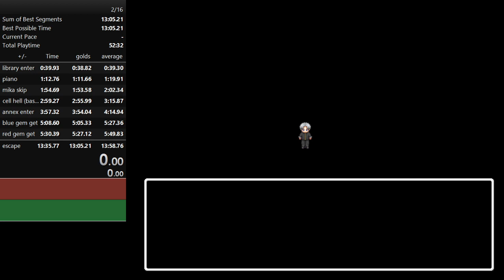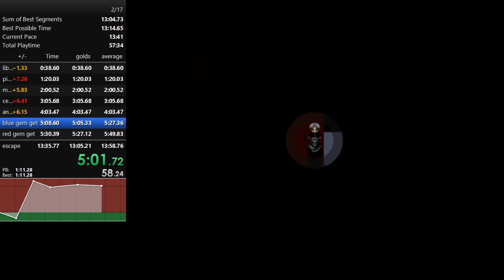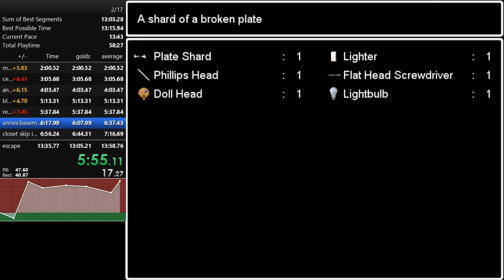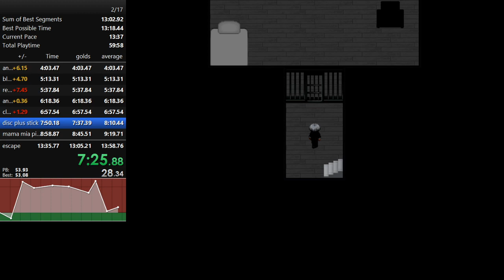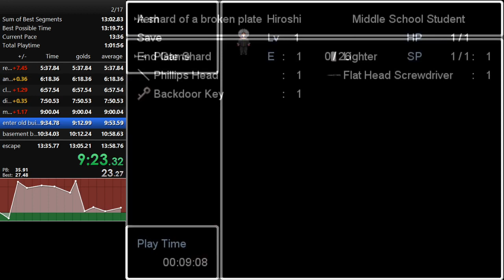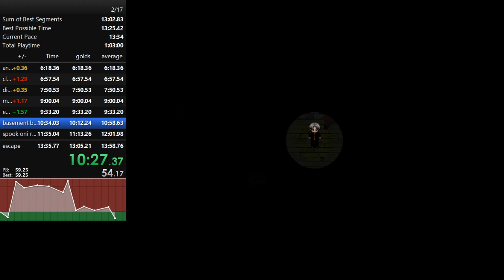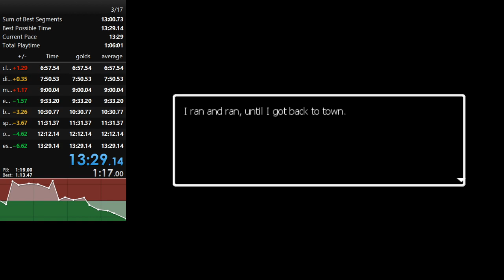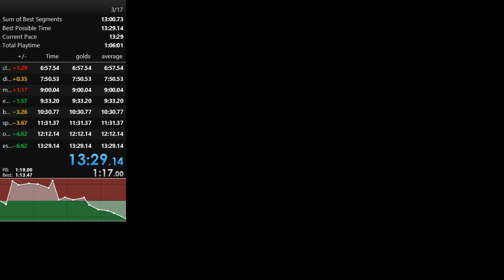how to speedrun ao oni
a video tutorial on running a really cool rpg horror game.